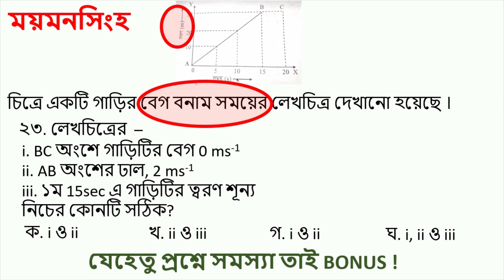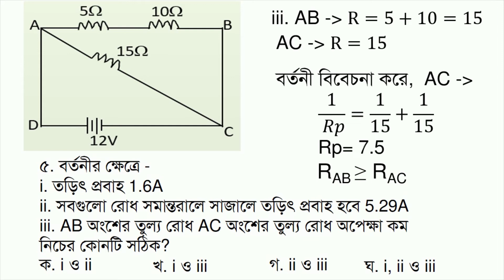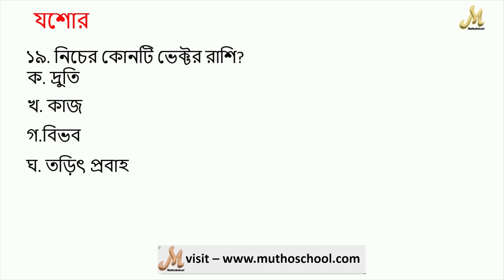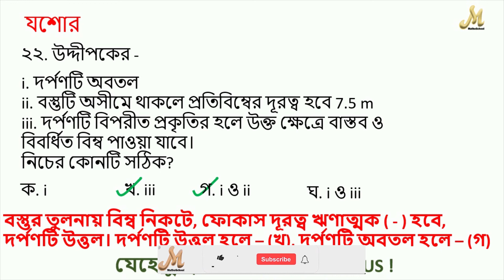01. প্রশ্ন ভুল সমূহ এসএসসি ২০২১ | পদার্থ বিজ্ঞান নৈর্ব্যক্তিক | Bounus number | Physics MCQ errors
এইবার যেসব প্রশ্নে বোনাস নাম্বার পাওয়া যাবে - প্রশ্নে উপাত্ত জনিত সমস্যা, উত্তরে অপশন নেই বা যেকোন সমস্যা থাকলে ঐ প্রশ্নে ছাত্রছাত্রীরা অবশ্যই নাম্বার পাবে। ভিডিওটিতে তেমন কিছু প্রশ্ন আলোচনা করা হয়েছে।
তোমাদের যদি কোন প্রশ্ন নিয়ে সন্দেহ হয় আমাকে জানাবে- দ্রুত সমাধান পাবে ইনশা আল্লাহ্‌।
প্রশ্ন ভুল সমূহ এসএসসি ২০২১ | পদার্থ বিজ্ঞান নৈর্ব্যক্তিক | Bounus number | Physics MCQ bonus number
Physics MCQ SSC - 2021 || এসএসসি ২০২১ - পদার্থ বিজ্ঞান নৈর্ব্যক্তিক সমাধান - SSC - 2021
এসএসসি ২০২১ - পদার্থ বিজ্ঞান নৈর্ব্যক্তিক সমাধান। Physics MCQ solve CSSC - 2021
সকল বোর্ড - এসএসসি ২০২১ পদার্থ বিজ্ঞান নৈর্ব্যক্তিক সমাধান - সংক্ষিপ্ত ব্যাখ্যা সহ এস.এস.সি ২০২১ ।
পদার্থ বিজ্ঞান নৈর্ব্যক্তিক সমাধান | problem in questions - physics All board 2021 - MCQ error solve |
উদ্দিপক ভুল,
উদ্দীপক সমস্যা,
সঠিক উত্তর দেয়া নেই,
Bounus marks,
Physics MCQ errors,
Bounus number,
সকল বোর্ড - ২০২১ MCQ solve.
পদার্থ বিজ্ঞান ২০২১ - নৈর্ব্যক্তিক সমাধান,
পদার্থ বিজ্ঞান ২০২১ - নৈর্ব্যক্তিক সমাধান সকল বোর্ড,
পদার্থ বিজ্ঞান ২০২১ - নৈর্ব্যক্তিক সমাধান চট্টগ্রাম বোর্ড।